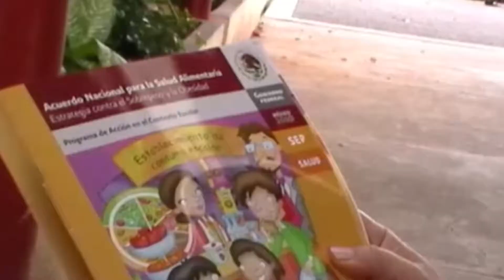INICIA HOY Y HASTA EL 15 DE FEBRERO PERIODO DE PREINSCRIPCIONES